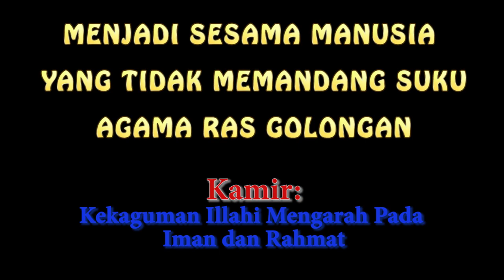KAMIR 222 PW ST FRANSISKUS ASISI Senin 04 Oktober 2021 Apa yang harus kuperbuat utk hidup kekal